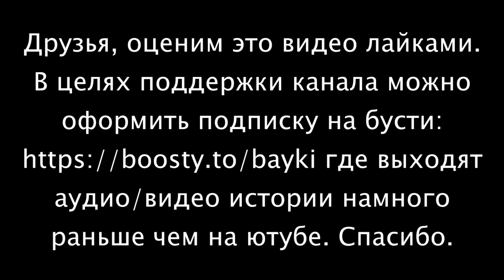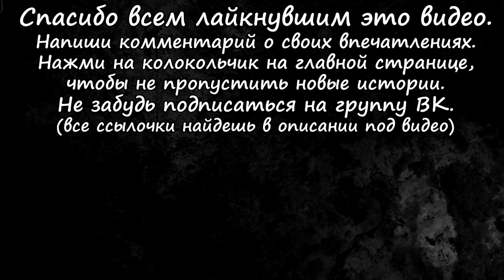ДЕРЕВНИ. Страшные Истории на Ночь (5в1)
0:00 Стук
8:33 Яблоки
16:13 Ну всё, приехали
22:16 Крик в ночи
26:10 Щучиха

Автор истории "Яблоки": Albertia Inodorum.
Автор истории "Ну всё, приехали": contra.ligula.
Автор истории "Крик в ночи": dr.Zoidberg.